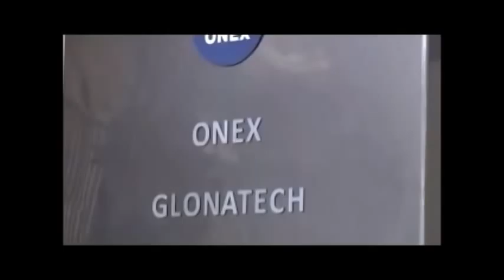Innovation & Creative Entrepreneurship Panos Xenokostas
| Mr. Panos Xenokostas, President & CEO of ONEX awarded by Athens Chamber of Tradesmen with “The Innovation & Creative Entrepreneurship” Award.